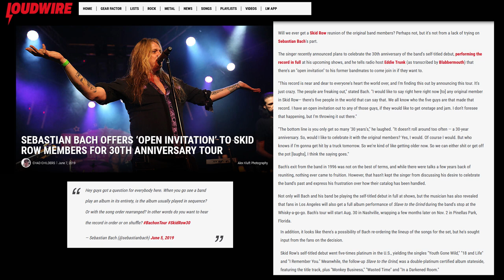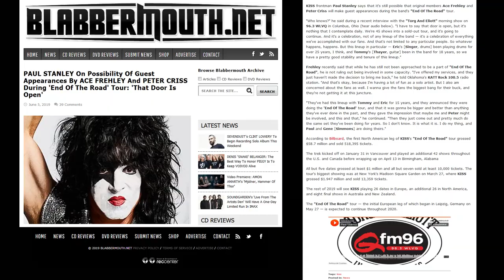SEBASTIAN BACH EM TOUR DE 30 ANOS DO ALBUM SKID ROW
Sebastian Bach anunciou uma tour em comemoração aos 30 anos do album de estréia do Skid Row e vai tocá-lo na íntegra. E ainda deixou um convite aberto aos demais membros do Skid Row que quiserem tocar com ele. Já Paul Stanley, que atualmente está na END OF THE ROAD TOUR com o KISS, deixou as portas abertas para participações de Peter Criss e Ace Frehley. E você, o que pensa disso? Marketing ou sem ressentimentos?

Copyright